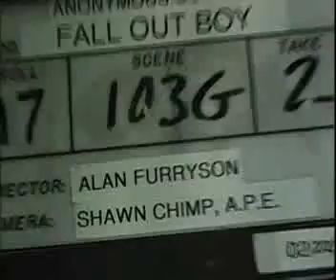making of thnks fr th mmrs 3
the making of thnks fr th mmrs part 3 of 4